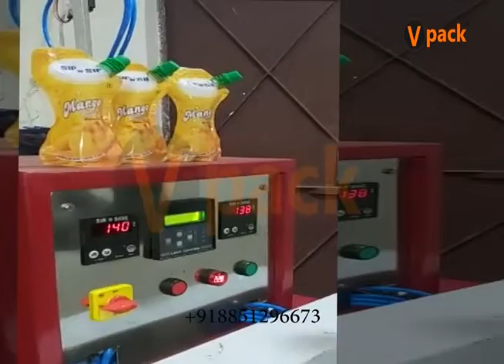2 Head and 4 Head Semi Automatic juice Filling Machine in different Pouches